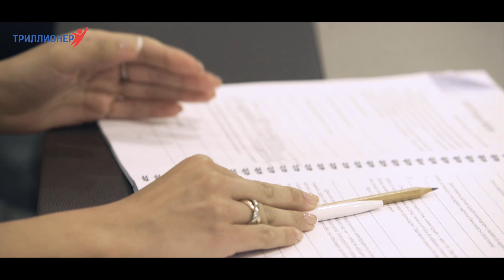Самый эффективный формат семинара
Хотите на такой формат семинара?
Проходите по ссылке подавайте заявку и ждите звонка менеджера.  Самый эффективный формат семинара.